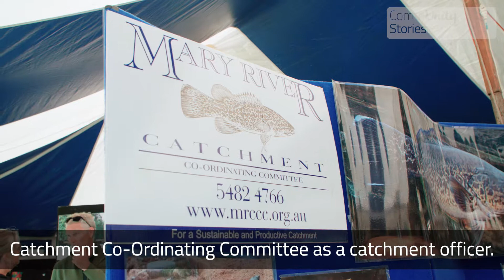CommUnity Stories 2018 - The Noosa Festival of Water Story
"It's an educational festival, it's a place where people can learn with a bit of fun...It's a great chance to bring people together."
The Noosa Botanic Gardens came alive for the Noosa Festival of Water! We're proud to support this wonderful environmental event!